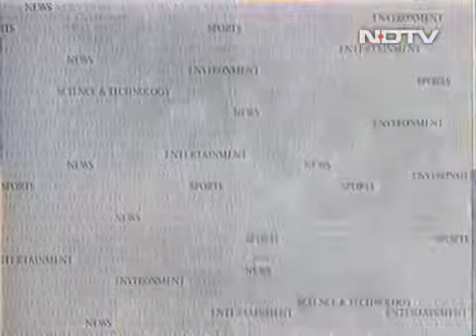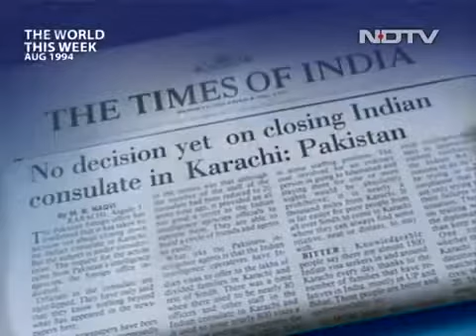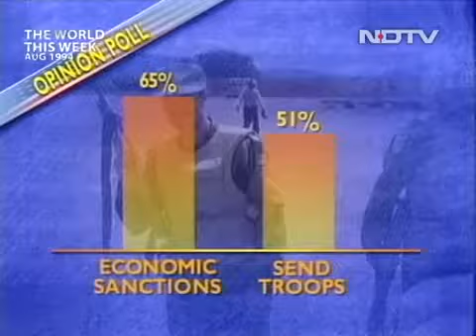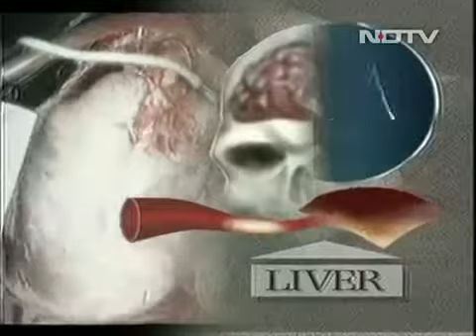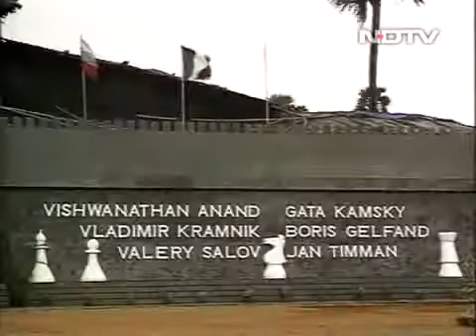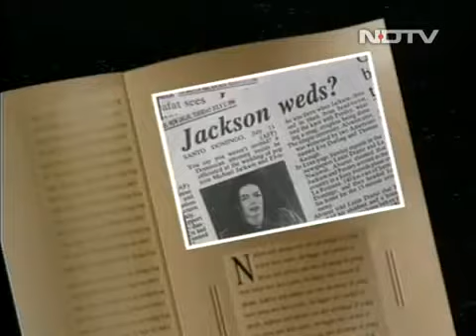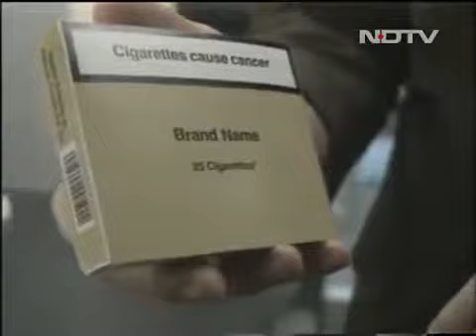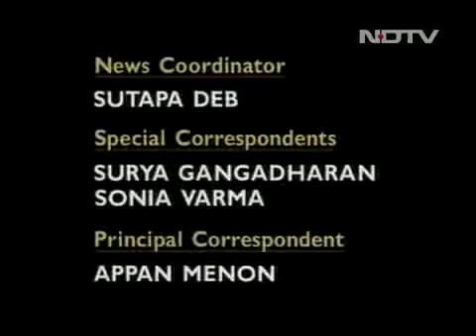The World this Week August 1994 Haiti Bill Clinton's Policy